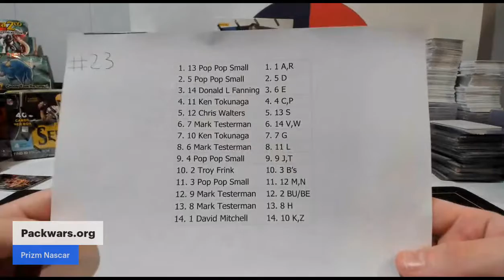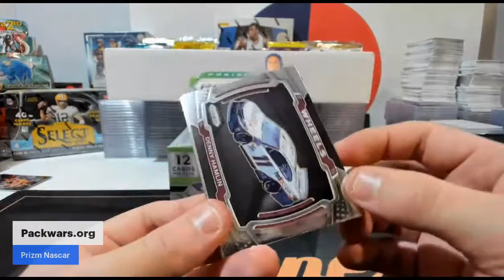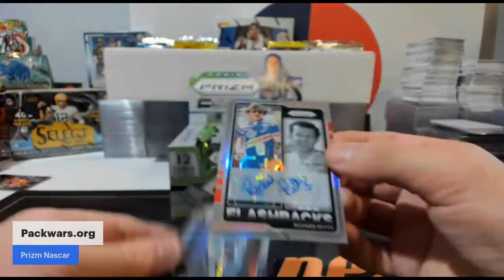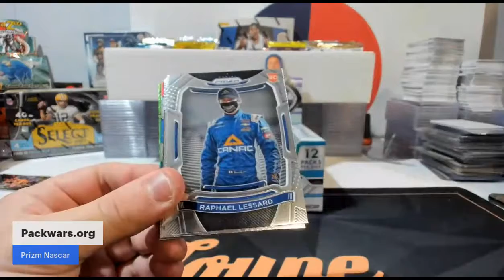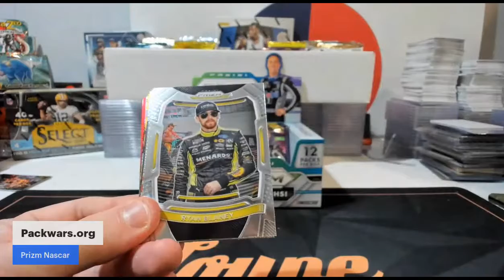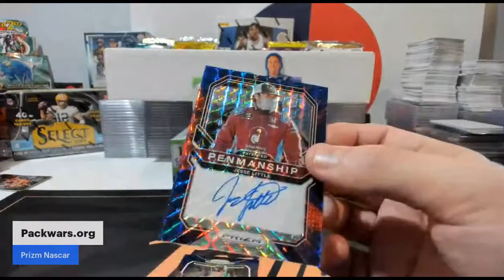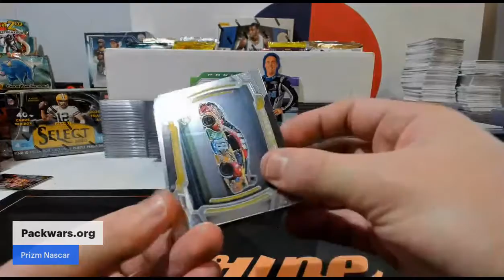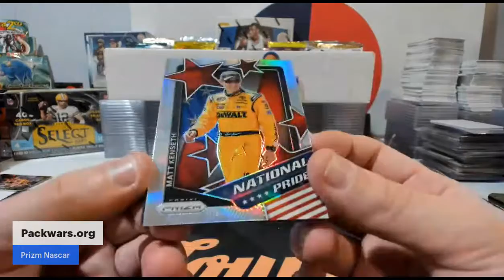Prizm Nascar #23 With Mike